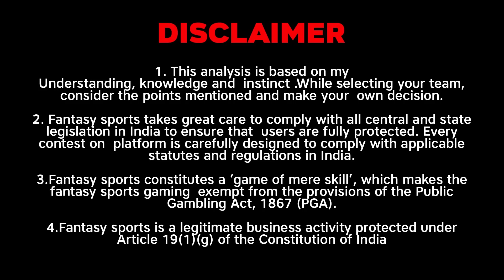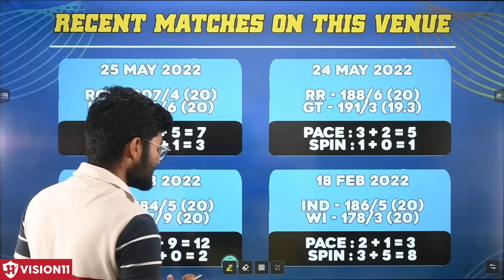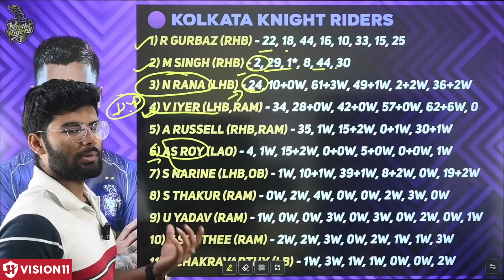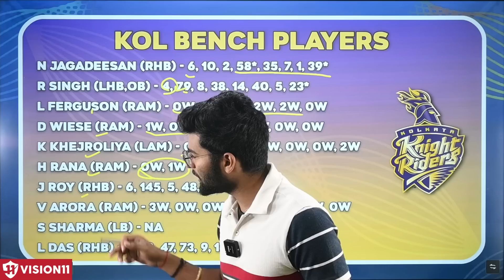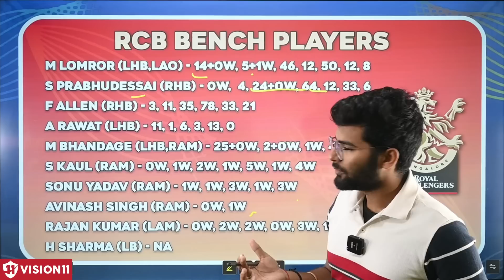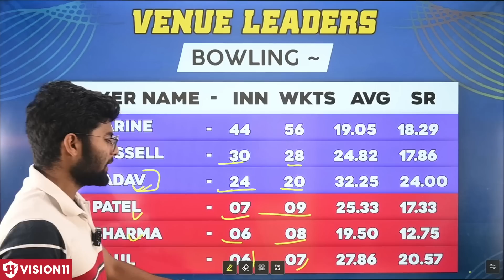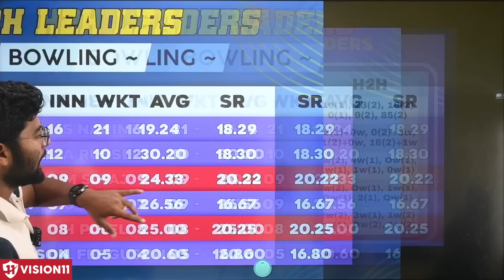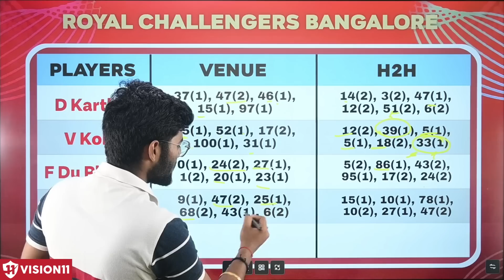KOL vs RCB Dream11 Team, KKR vs RCB Dream11 Prediction, KOL vs RCB IPL T20 Team Prediction, IPL T20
Kolkata Knight Riders Vs Royal Challengers Bangalore IPL T20 2023
Kolkata Knight Riders Vs Royal Challengers Bangalore IPL T20 Dream11 Prediction
Kolkata Knight Riders Vs Royal Challengers Bangalore Indian Premier League
Kolkata Knight Riders Vs Royal Challengers Bangalore T20 Match
Kolkata Knight Riders Vs Royal Challengers Bangalore Live Stream
Kolkata Knight Riders Vs Royal Challengers Bangalore Live Streaming
Kolkata Knight Riders Vs Royal Challengers Bangalore Head To Head
Kolkata Knight Riders Vs Royal Challengers Bangalore Match Prediction
Kolkata Knight Riders Vs Royal Challengers Bangalore Dream11 Prediction

1. This analysis is based on my

2. Fantasy sports takes great care to comply with all central and state legislation in India to ensure that  users are fully protected. Every contest on  platform is carefully designed to comply with applicable statutes and regulations in India.

3.Fantasy sports constitutes a ‘game of mere skill’, which makes the fantasy sports gaming  exempt from the provisions of the Public Gambling Act, 1867 (PGA).

4.Fantasy sports is a legitimate business activity protected under Article 19(1)(g) of the Constitution of India